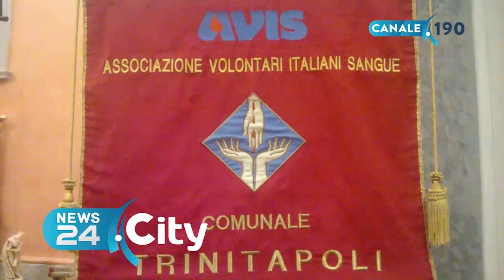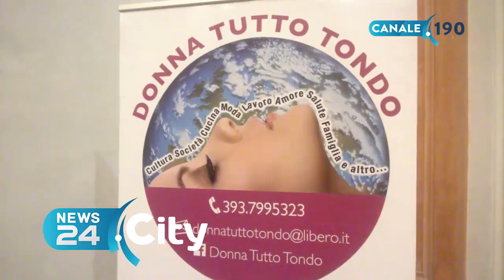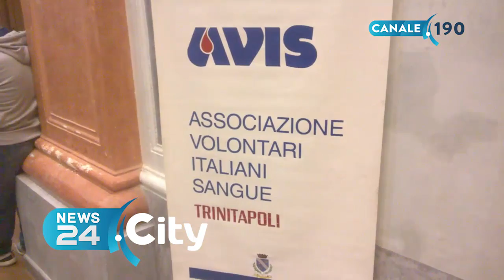TRINITAPOLI | Prevenzione oncologica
Avis e associazioni insieme per aiutare, casi di uomini